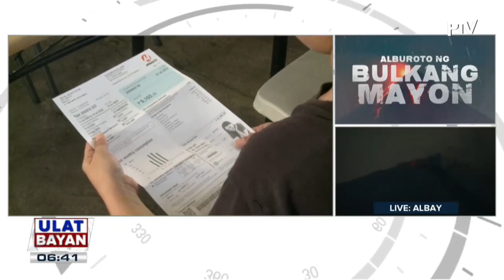Singil sa kuryente ng Meralco, tataas ngayong buwan